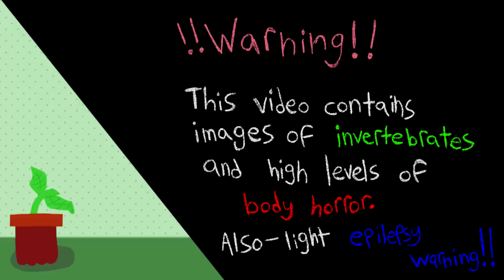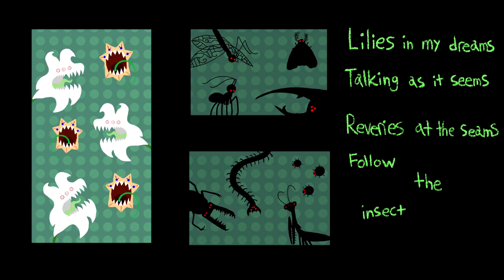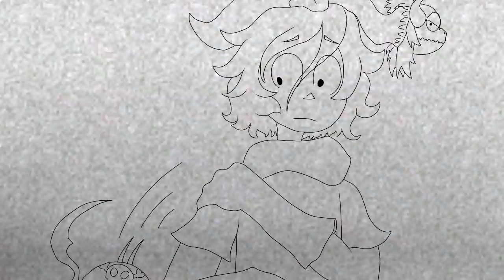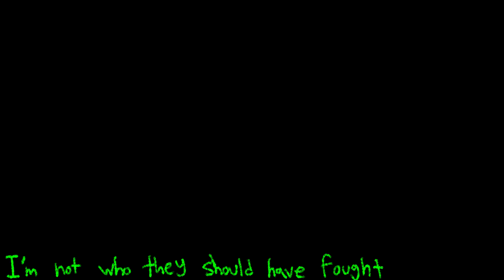【-Vanishing World Pilot-】ABERRANT GARDEN【KAGAMINE RIN & LEN English】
WARNING: BRIGHT, RAPIDLY FLASHING/STROBBING LIGHTS. WATCH AT YOUR OWN RISK

((Edit: W H O A THIS HAS OVER A THOUSAND VIEWS? JFHSDBBDWHDV? THANK YOU EVERYONE SO MUCH FOR LIKING THE SONG!! IT MEANS SO MUCH TO ME!! THANK YOUUU

EDIT 2: HOLY FRICKIES THIS HAS 50K THAMK YOU ALL SO MUCH--- That is. a Large Number of Views for m e and i can't thank you all so much!!))

((STORY IS CURRENTLY OUTDATED, PLEASE REFER TO PERENNIAL CRISIS))
(Skip to bottom of description for other information)

-Log 45-

Year: 2000
Month: June
Day: 26

I found a strange paper at the sight of the anomaly. It appears to have what had happened here written in story form. Let me type it out here in case we lose the physical copy:

“Kaylee Tagetes always had a knack for gardening. She was really good at it. Like, REALLY good at gardening. Unnaturally so. She could bring back life to any dead plant she touched, and all the seeds she planted grew.

However, as she grew older, she became… curious about something. Almost like a mysterious force was feeding her thoughts. What was this thing she was curious about, you ask? Simple!

What if she fused this here flower with this here insect, and made a new creature? By what means? That part… shall remain a mystery. Nonetheless, she did it.

A few years passed, and now Kaylee had a gigantic garden feared by the whole neighborhood. Nobody would believe that that these plants were cognitive, and so, nothing was done about it. People just believed that the plants were decorations or animatronics, not actually akin to animals. Some kids picked on her for her weird plants, calling her various plant related names- the most common one that even Kaylee herself likes was Crazy-Head Mayzie.

It would have made even more sense, if only the others could see the flower on her head, too.

She started to get too curious. What if I fused an elephant and a tree? A field and a whale? What if I made planet Earth herself alive- and told her to swallow the people I hate?

She rose up an army, absorbing all the bugs and birds and lizards into the labyrinth of her garden before they could escape. Not even her dog, her very best friend, was safe from the experiments.

More and more they gathered up, until there came a time when she could no longer control these monsters… and it was at that moment when she was poisoned by a spider monster. Acid flowed through her veins, and caused cuts all over her body. She fell, passed out from blood loss. Probably dead.

The mysterious force, annoyed at her apparent frailness, used some of his power to revive her. ‘You have created a perfect starting army for me. But now, you are of no use. You have used it up. However- I shall tell you my name as a prize for surviving this long.’ The being appeared as a great horned monster, covered in leaves, petals, and vines, and was the size of a house. ‘My name is Carnation, the Monster of Flora. You shall hear more about me in the afterlife- your time is up.’

Before the horrified Kaylee could run, he picked her up. Into a giant maw she was dropped… no one ever saw her again as Kaylee Tagetes.”

Extremely strange. What does this mean? Is this what happened literally? Could this be the work of paranormal beings, or something else? And that ending is kinda… abrupt.

Carnation… Isn’t that the name of the plant monster from the element- apocalypse- whatever  prophecy? You know the one, “In the year 2100, the apocalypses rises, fear the chrome god monsters and their trapped traitor humans”? That doesn’t make sense. Why would Carnation have woken up exactly 100 years before the others? Either way, now we at least have a clue on what happened to the poor 6th grader. I’m going to have to get a professional on that part about Carnation.

Until I get updates, I’m logging this in. Don’t want to drag it on for too long.

-End log-

hello
This is mediocre producer # 84394364, named Monstrosity, bringing you a song about monsters, of which whomst wrote a longer desc down here but had to delete some of it to make room for the vsqx link and I didn't want to cut off any of the story OOPSIES

Instrumental, lyrics, PV: Me
Mixing, Vocal rendering: Magical Rye